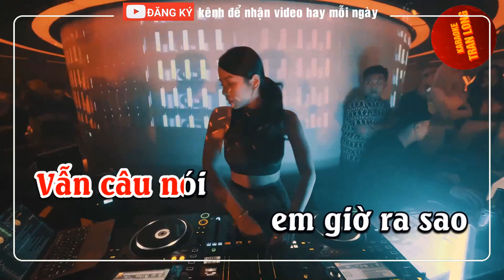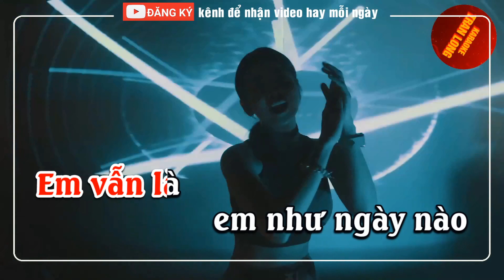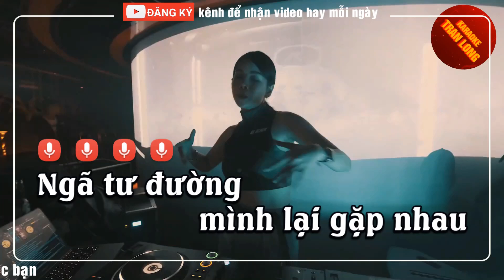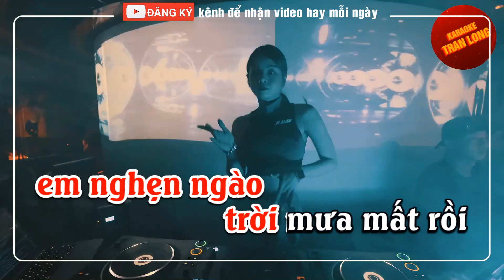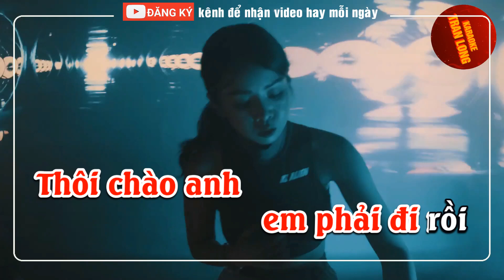Karaoke Ngã tư đường - remix | Tone nữ | Tran Long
✅ Chúc các bạn vui vẻ
ngatuduongkaraokeremix karaokengatuduongtonenuremix